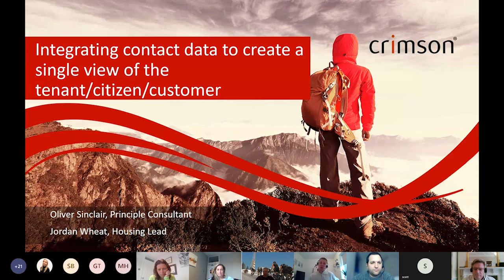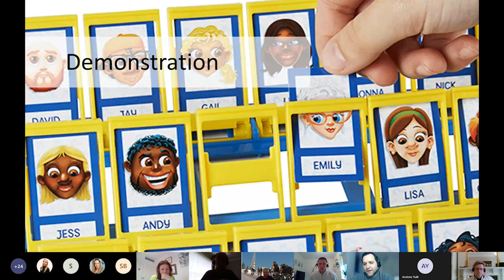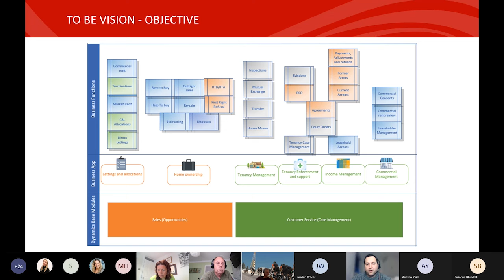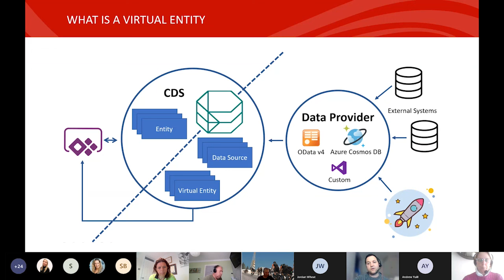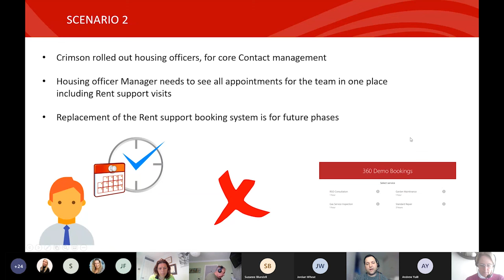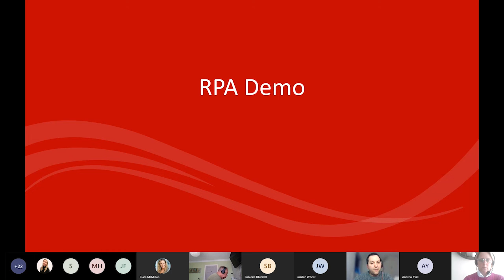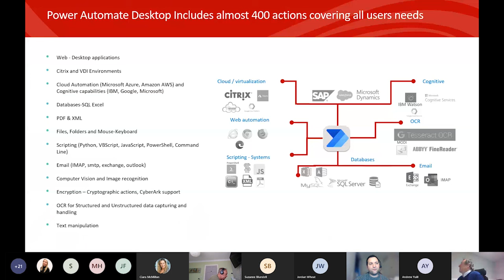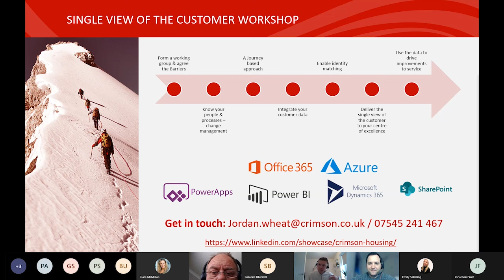Housing Breakfast | Integrating contact data to create a single view of the tenant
As of 2018, there were 1.6 million council provided homes in the UK, and approximately 60% of those homes are owned by housing associations.

But with private rentals having a better reputation for customer service, housing associations must improve the quality and safety of homes, and handle complaints and issues more effectively. One way housing associations and local authorities can improve communication both internally and externally is to create a single, joined-up view of the tenant which is accessible to all housing association/council team members and the tenants themselves.

Using the Microsoft stack to create a single version of the truth.

As more people move to Dynamics 365 and Power Platform tenant/citizen data is becoming richer and a single view of the customer is even more important. Whether its an integrated solution or replacement housing management system, mass data management is key to unifying customer information.

In this webinar we learn how Microsoft solutions such as Power Automate, RPA, Common Date Service, Azure Logic Apps and custom connectors can be used together to integrate customer data to create a single version of the truth. We explore how this single view can not only enable the improvement of customer satisfaction, but also streamline internal operations to save valuable time and money.